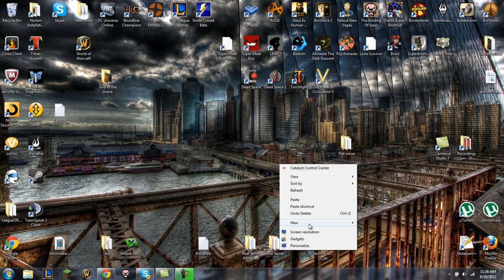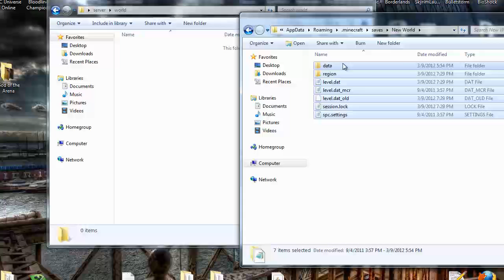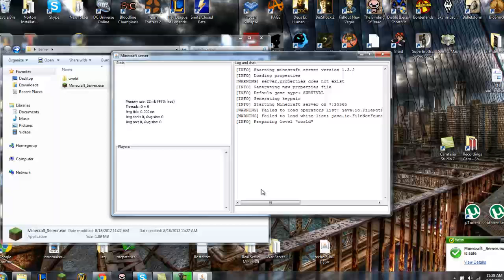How to load a Minecraft Singleplayer World into a Multiplayer Server [Windows]